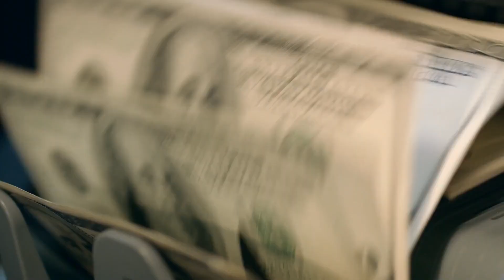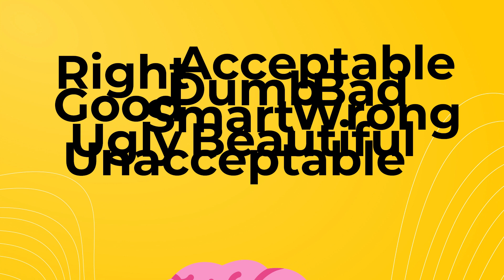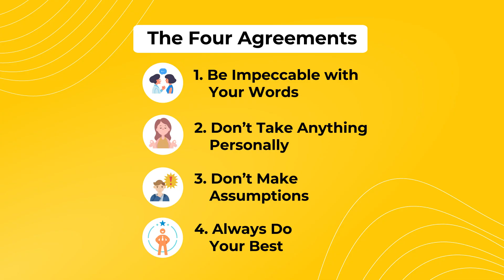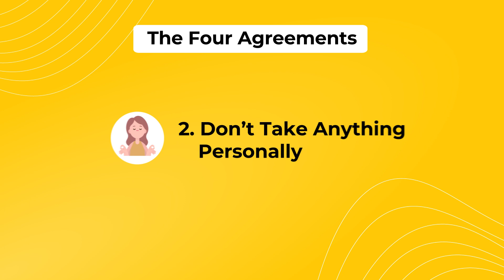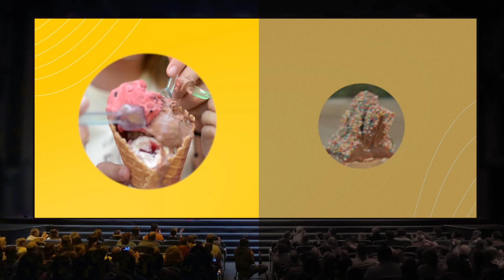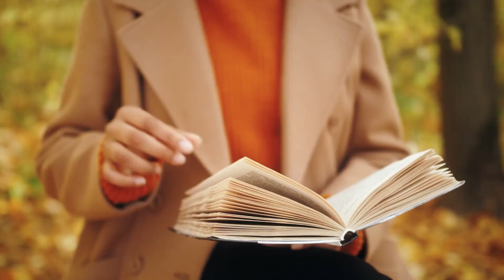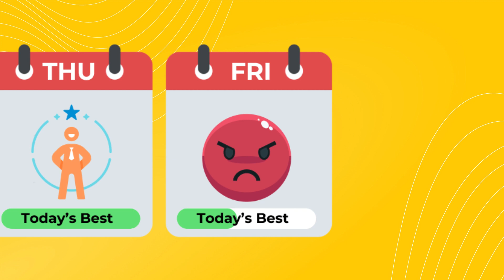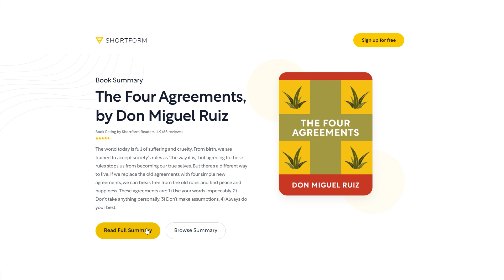Why Your Beliefs Are Toxic | The Four Agreements by don Miguel Ruiz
Shortform makes the world’s best guides to non-fiction books. To learn more about The Four Agreements and hundreds of other important titles, go to:

In The Four Agreements, don Miguel Ruiz explains that the rules we live by are no more “real” than dreams. He shows us how to reclaim our childish freedom and happiness by challenging the beliefs we're taught to accept as fact.

0:00 Intro
0:55 What is an agreement?
3:11 #1 Be Impeccable with Your Words
4:34 #2 Don't Take Anything Personally
7:03 #3 Don't Make Assumptions
8:38 #4 Always Do Your Best
10:30 Conclusion